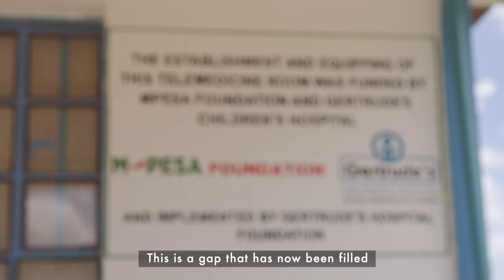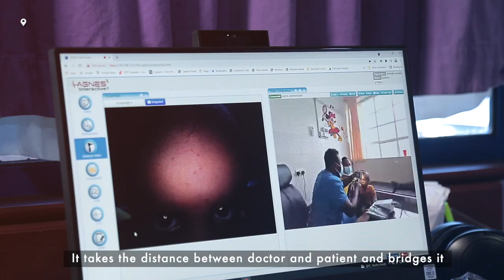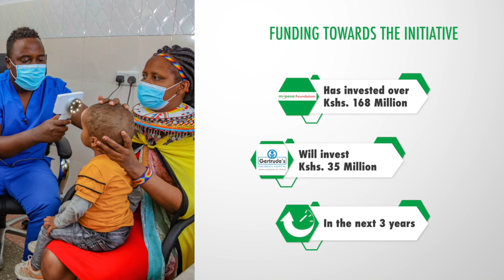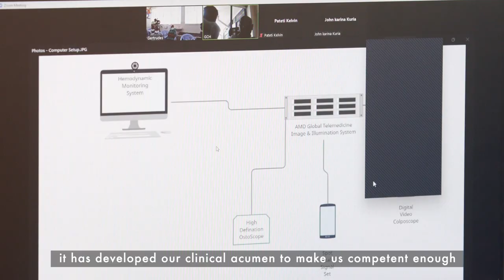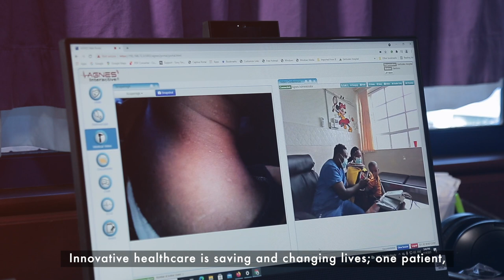DAKTARI SMART TELEMEDICINE PROGRAM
Daktari Smart program will help reduce the number of referrals of sick children and optimize the capacity and reach of healthcare delivery systems by allowing level IV and V hospitals have access to specialists. During the first phase, the project will provide free specialist care and treatment to 32,400 children located in Samburu, Baringo, Lamu and Homabay counties and their environs via telemedicine. In addition, the telemedicine platform will be used to improve the capacity of 300 health workers to correctly diagnose and treat sick children, as well as correctly link children who require advanced care.